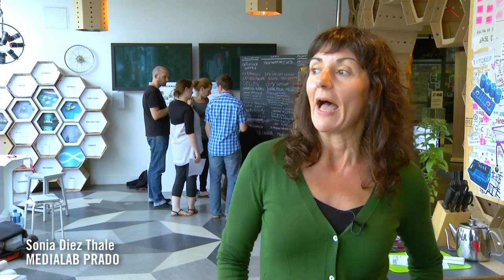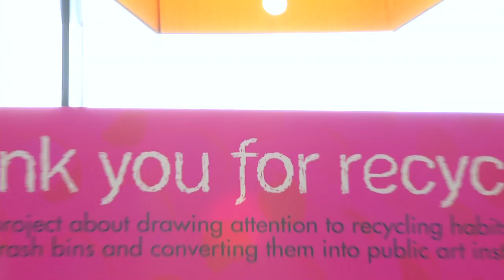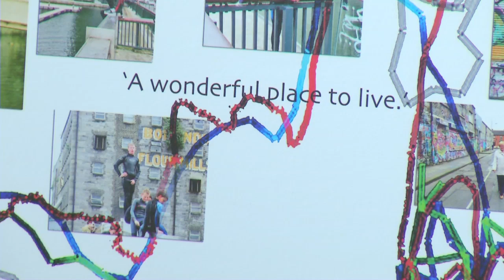INTERACTIVOS 12 at SCIENCE GALLERY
INTERACTIVOS?'12 DUBLIN

Taking a creative approach to solving real world problems, Interactivos '12 was a two-week workshop where participants from all over Europe collaborated in developing ideas that ranged from planting guerilla gardens with "seed bombs" to turning recycling bins into public art. See the results of the workshop, and meet the scientists and artists behind them.

Interactivos '12 is part of a major new Europe-wide initiative called Studiolab, a 3-year project that merges the artist's studio with the research lab. The workshop is the biggest Studiolab initiative in Ireland to date, with over 30 participants from all over the world working in six teams to develop the projects.